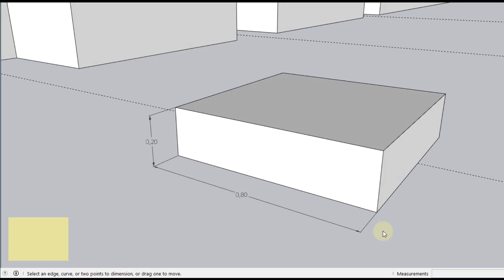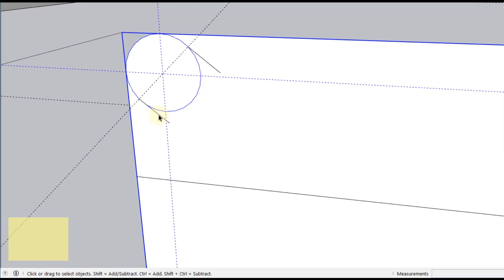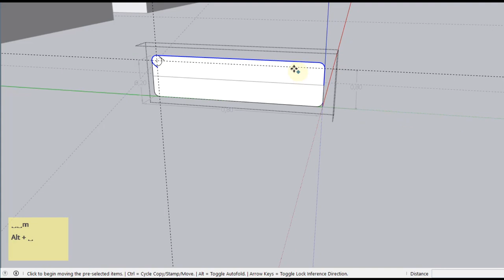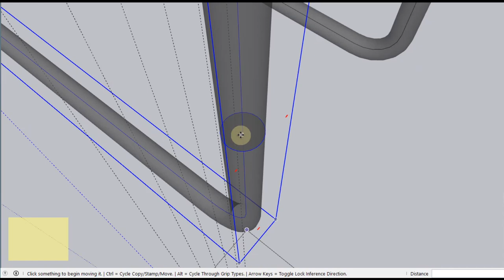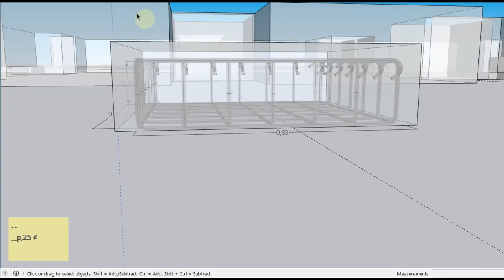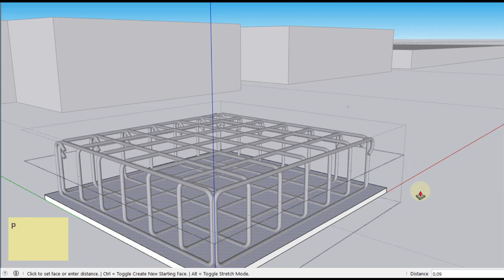Tulangan Pondasi Telapak Foot Fondation Tutorial SketchUp